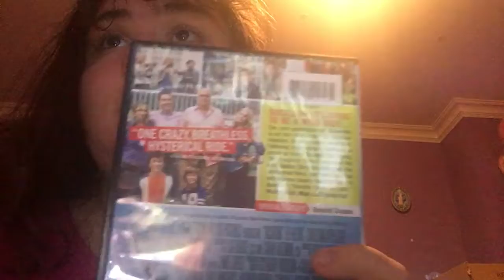Vacation DVD Review